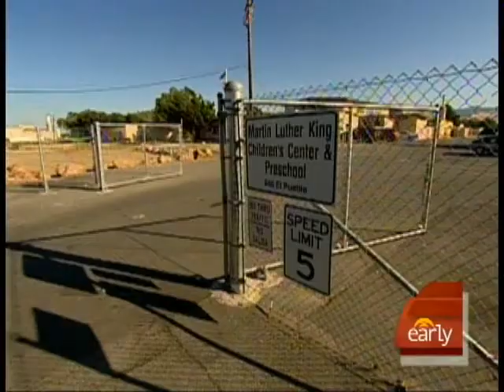Nancy Garrido's Lawyer Speaks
Philip Garrido's wife Nancy considered Jaycee Dugard and girls as family, according to her lawyer who spoke to Harry Smith. Hattie Kauffman reports on the neighbors' reactions to Garrido's arrest.